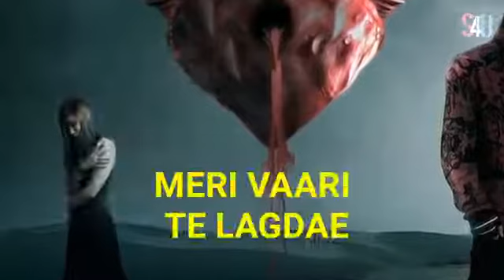rabba ve by b praak whatsapp status